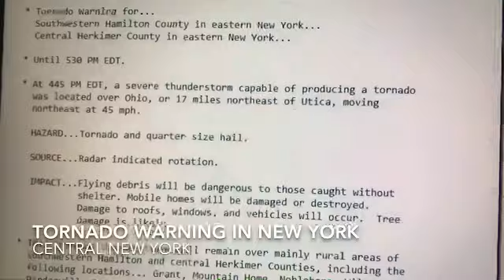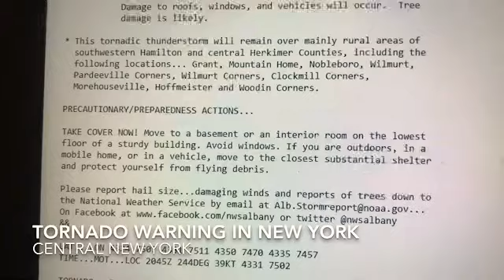Tornado warning in New York, 5/15/20